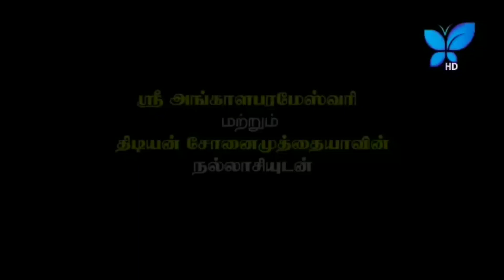Kai murukku machine|murukku machine usilampatti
We are the manufacutrer in Exporter for murukku making machine in madurai usilampatti.Our machine can done unlimited murukku in single machine with best quality and best price.
This video is explain on:
murukku making machine
murukku making machine price in india
murukku making machine for home
murukku making machine manufacturer in madurai
murukku making machine manufacturer in coimbatore
murukku making machine low price
murukku making machine cost
kai murukku for home
kai murukku machine price
new business idea
business
rice murukku
snacks

We are the manufacturer for automatic murukku making machine with kai murukku.

we are first and best manufacturer for automatic kai murukku machine manufacturer in India. Our machine can done 60 to 80kg per hour based on murukku size.Loading capacity 20kg.
புதிதாக தொழில் துடங்குபவரா? must watch|low cost murukku machine|automatic murukku making machine

murukku making machine
new business idea
business
rice murukku
snacks
Address:
571,Keelasempatti
Thirumangalam main road
Sindupatti(Po)
Usilampatti(Tk)
Madurai(Dt)- 625529
For sales related :   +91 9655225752
For Dealership related :   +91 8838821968

murukku machine usilampatti | ring murukku | my first short 🤗 | short | 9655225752
madurai | chellampatti